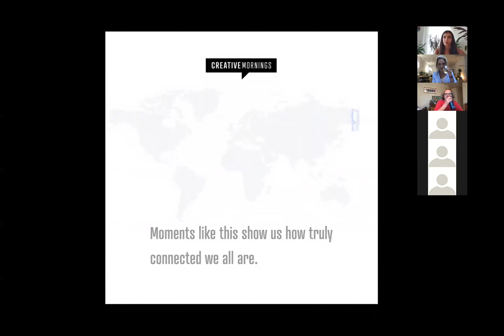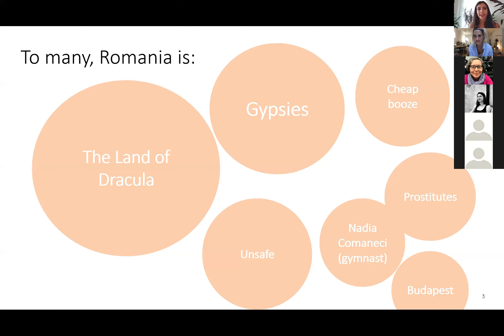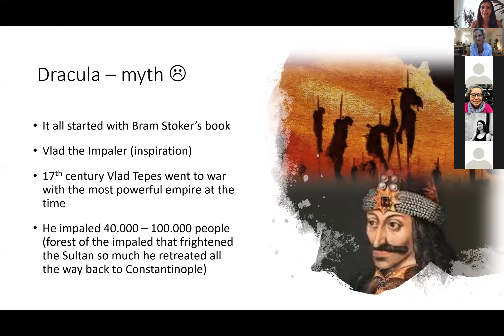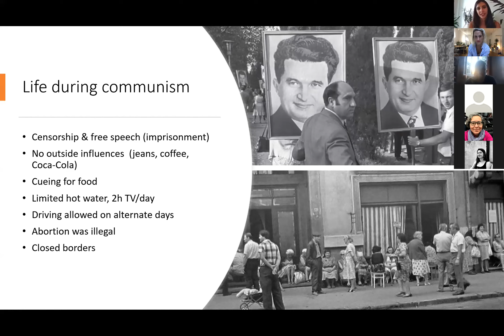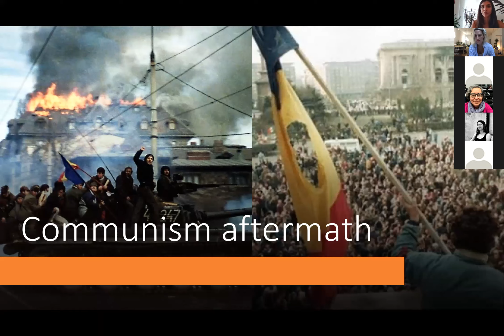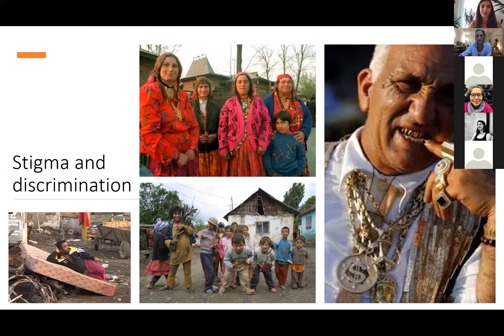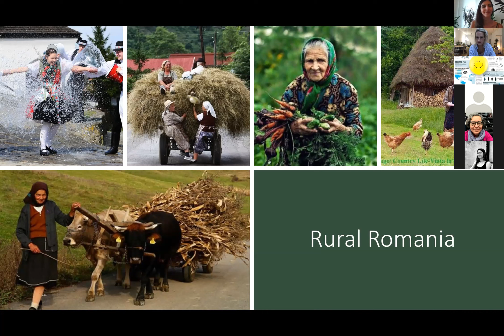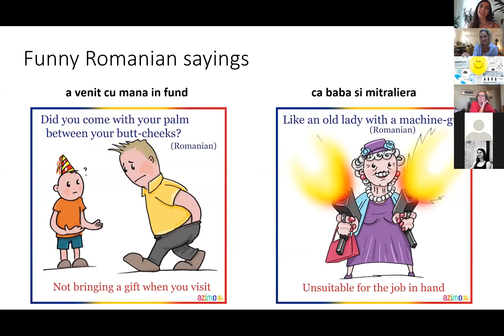Maria Niculescu-Aron: A NEW SIDE OF ROMANIA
UNEXPLORED TRADITION &amp; NATURE

Maria Niculescu-Aron at CreativeMornings Cologne, June 2020. Free events like this one are hosted every month in dozens of cities. Discover hundreds of talks from the world's creative community